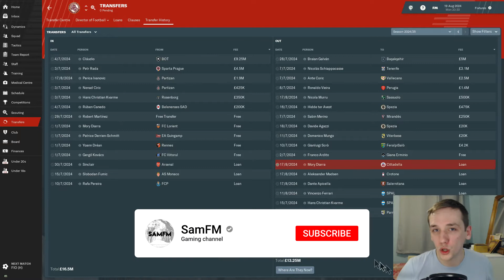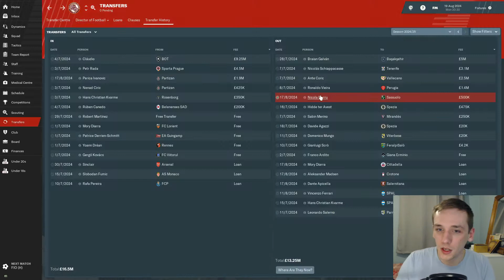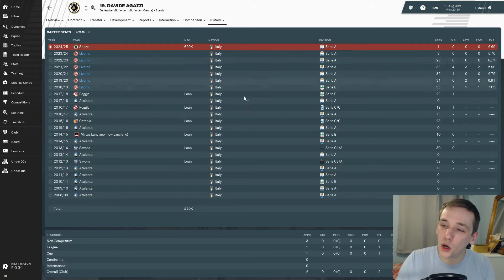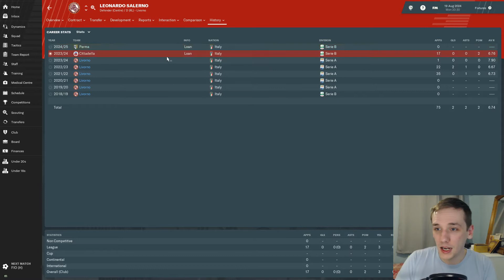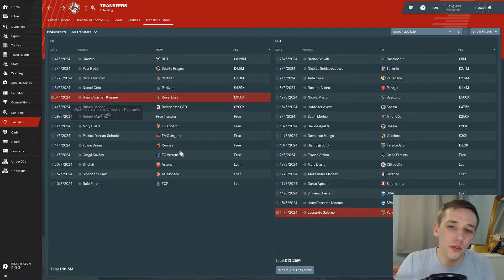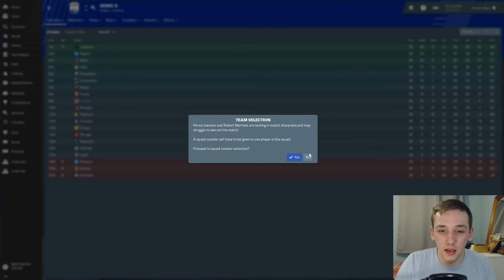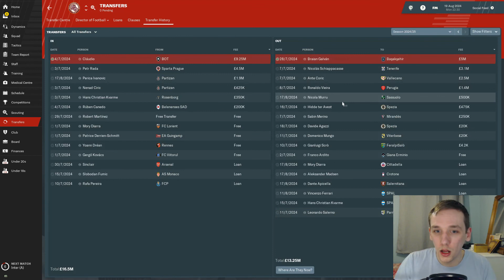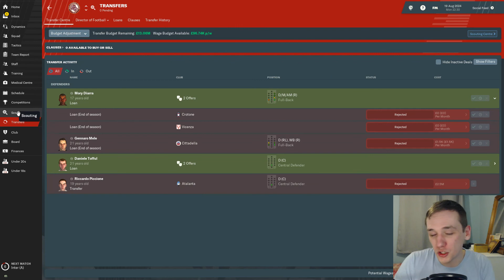FM19 | DOF SABOTAGE | EP. 42 | BIG SQUAD OVERHAUL FOR SEASON 7 | LIVORNO 🇮🇹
In today's episode we review our summer transfer activity at the beginning of season 7. It has taken me a while but I think we have done pretty good.

For our second series on Football Manager 2019 we are going to take on a mammoth challenge. We were doing a DOF Challenge which has now transitioned into a DoF Sabotage. The role of the DoF is now to sell players but I am in charge of incoming transfers. We are in Serie A with Livorno, let's see how far we can get with one hand tied behind our back.